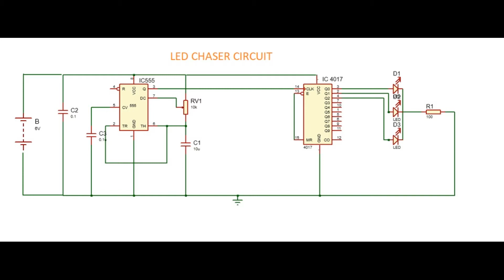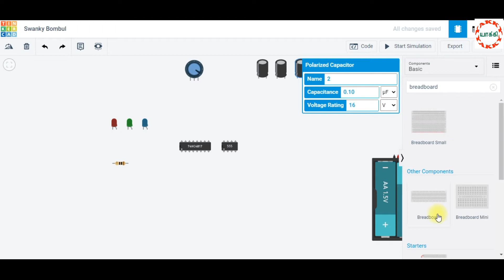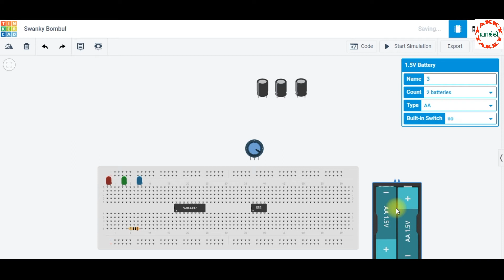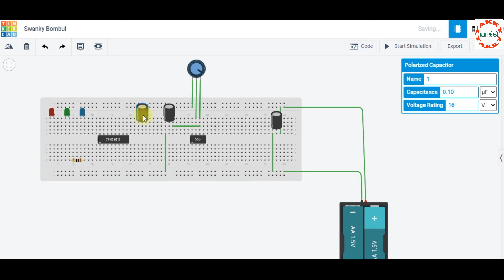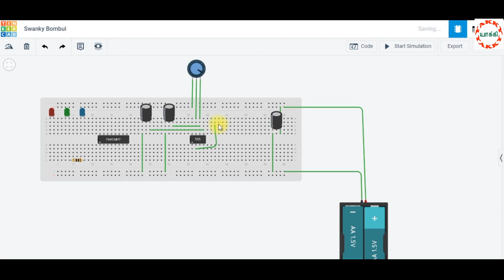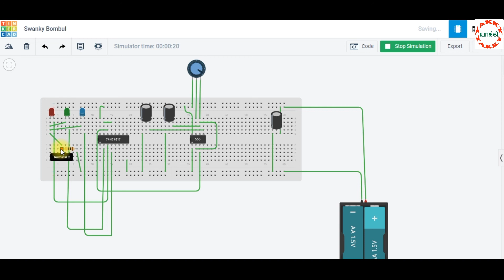LED Chaser circuit-யை IC 555 & IC 4017 பயன்படுத்தி TINKERCAD-ல் எவ்வாறு Simulate செய்வது?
This Video shows TINKERCAD simulation of LED chaser circuit using IC 555 and IC 4017 without microcontroller in Tamil Language.